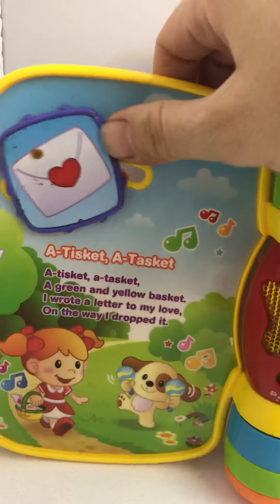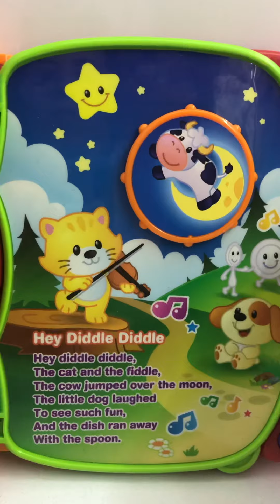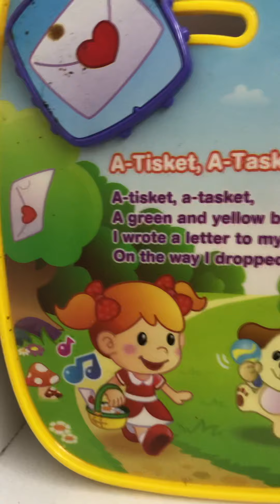كتاب الاغاني التعليمي ماركة vtech